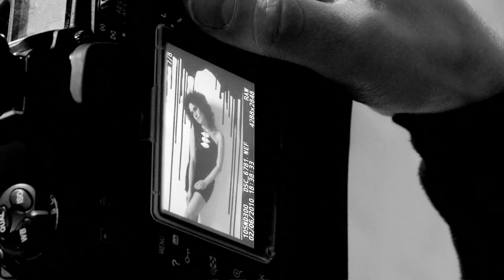TORO WOMAN: Natalie Brown - Blues After Hours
On the moody set of her photo shoot, actress Natalie Brown's sultry attitude comes across to the camera. With a simple palette of black and white, there was lots of opportunity to improvise on the set, allowing us to choose only the very best pictures for her TORO Woman profile. Just like her character on the ABC series Happy Town, the results are a combination of light and dark that you don't want to miss.